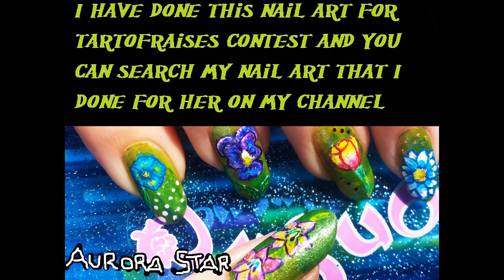Nail art con scritto Madda.Fashion per il concorso di Madda.Fashion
Ho realizzato questa nail art scrivendo il nick di Madda.Fashion per il suo concorso.
Ho steso il colore verde e ho disegnato il fiore astratto e i vari decori dandogli luce con i brillantini.